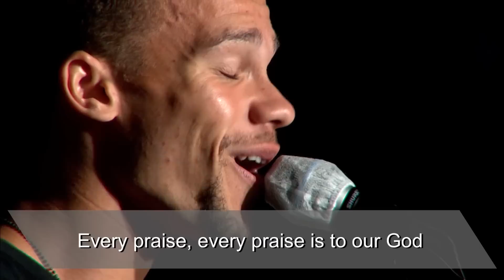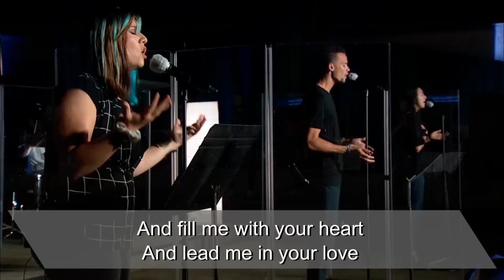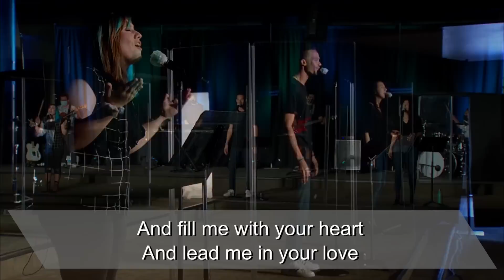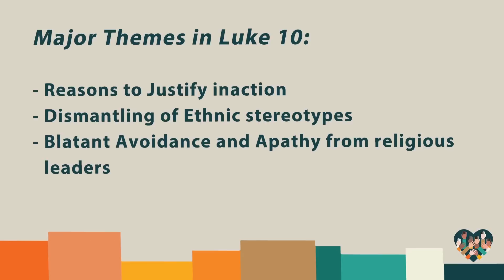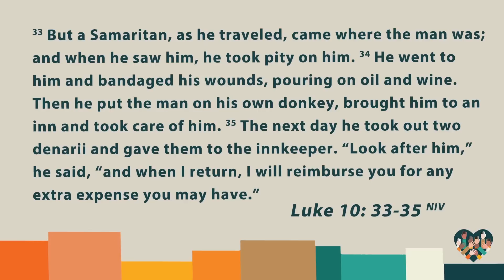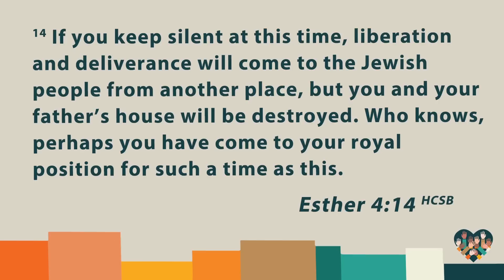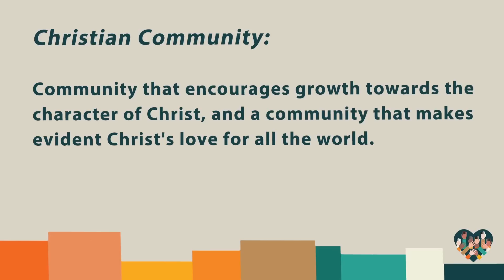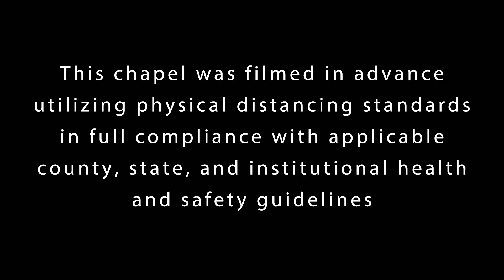University Practice of Community: Ta'Tyana Leonard, M.Div. | Sept 09, 2020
An ordained pastor in the Assemblies of God, Ta'Tyana Leonard serves APU as Associate Director of the Office of Corporate Worship. A former softball pitcher at Oregon State University, Leonard has an M.A. in Christian Ministry and Leadership from Talbot School of Theology and M.Div. equivalency from APU Seminary. This chapel message will focus on this year's University Spiritual Practice of Community.